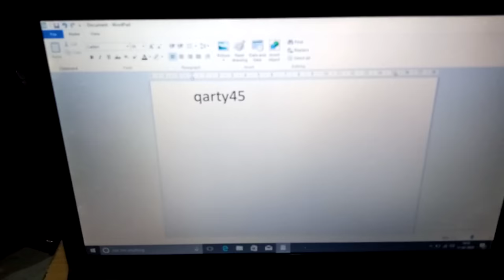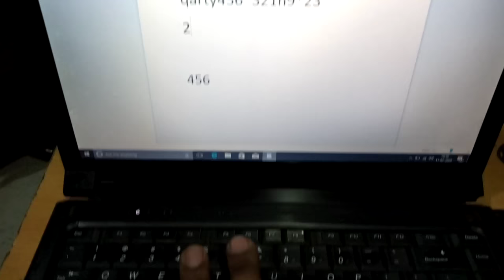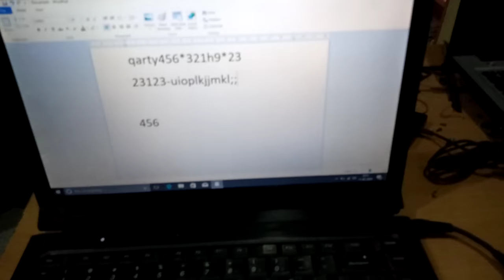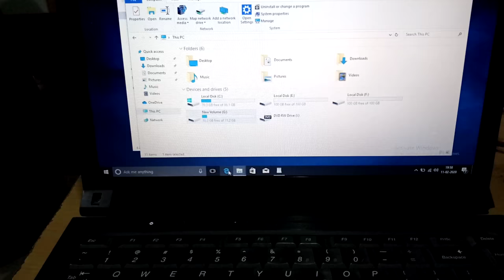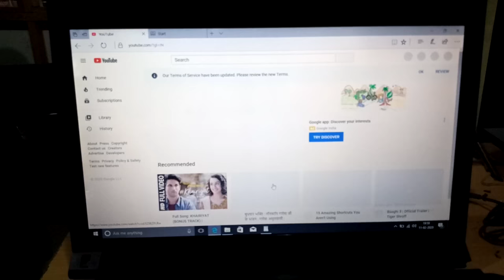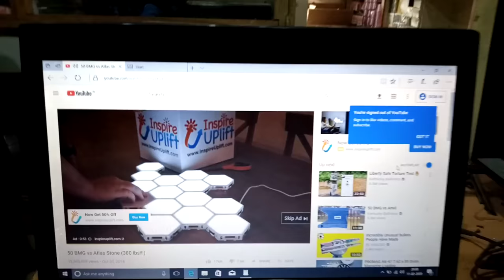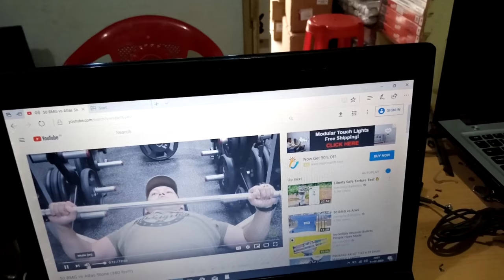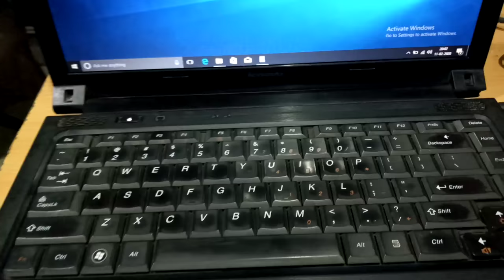Keyboard keys typing wrong characters problem fix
About This Video : Today i am going to show you how to fix Keyboard keys typing wrong characters problem.

What you learn in this course :
computer networking
cctv installation